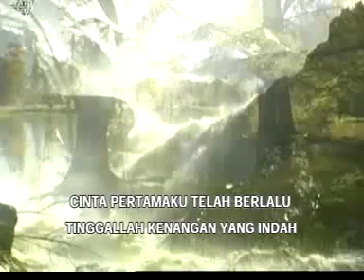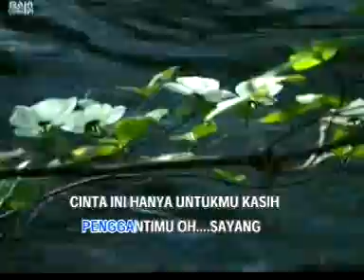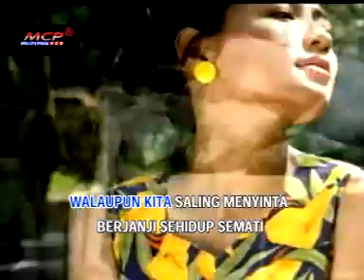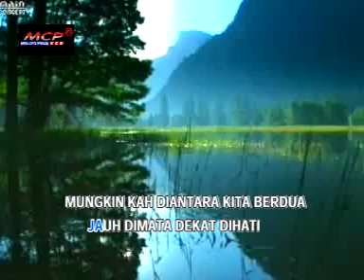Mario - Cinta Pertama | Dangdut [OFFICIAL]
Title : CINTA PERTAMA
Artist : MARIO
COPYRIGHT CONTROL
Album : KOLEKSI LAGU POP MANDARIN